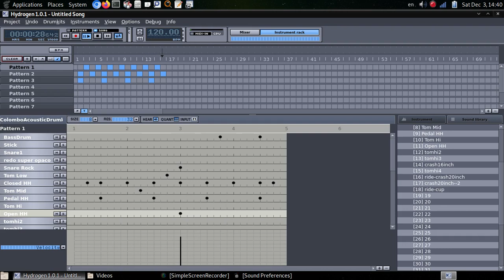Sample groove - Hydrogen + Simple Screen Recorder